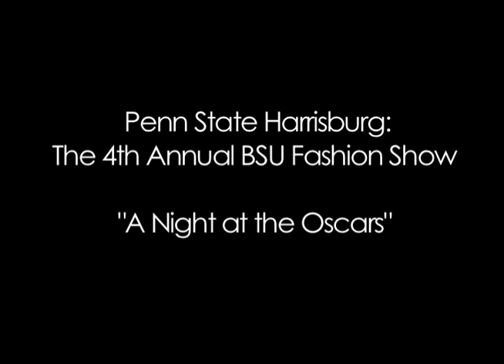PSH 4th Annual BSU Fashion Show "A Night At The Oscars" Justin Beiber Performance